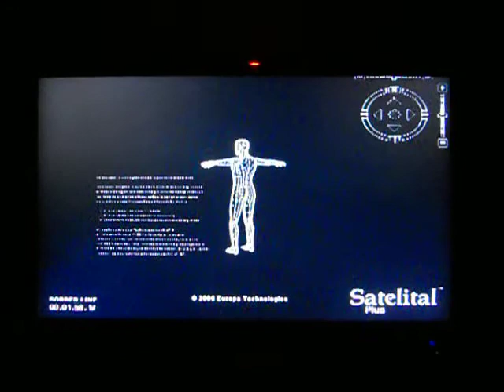Borderline, 2010 de Graciela Taquini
Borderline, 2010, de Graciela TaquiniBorderline es una video/Instalación de Graciela Taquini que se exibió en la muestra "Grata con otros. La vida como obra de arte",  en la Cronopios del Centro Cultural Recoleta, la muestra que estuvo entre el Viernes 19 de agosto al domingo 18 de septiembre de 2011.

Por primera vez Graciela Taquini muestra su producción artística, así como también se exhiben obras realizadas en colaboración y confabulación con otros artistas. Una serie de intelectuales reflexionan sobre la obra de esta madura artista que ha emergido de la curaduría para dedicarse a la creación, saltando a la otra orilla del mundo del arte en la que siempre estuvo.

CCR ubicación exacta en el mapa: geo:lat=-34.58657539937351 geo:lon=-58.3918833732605